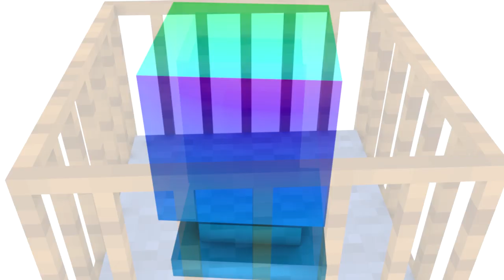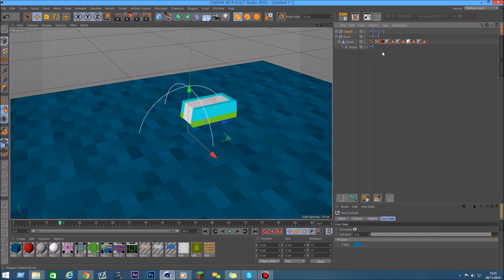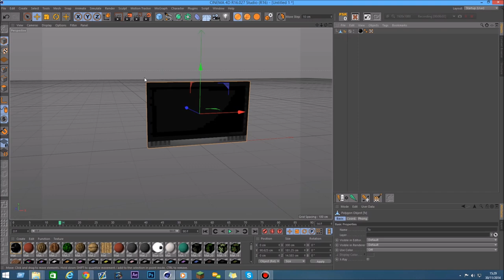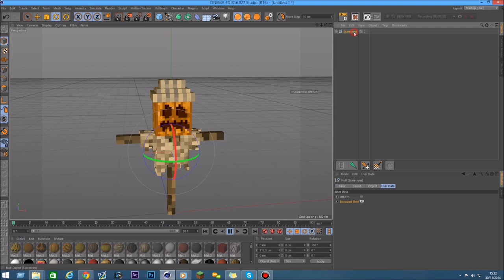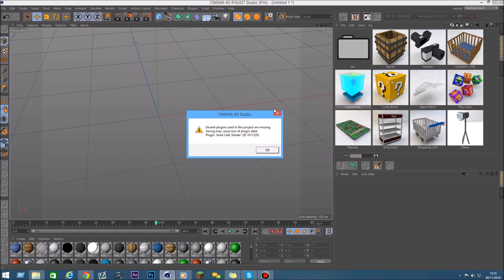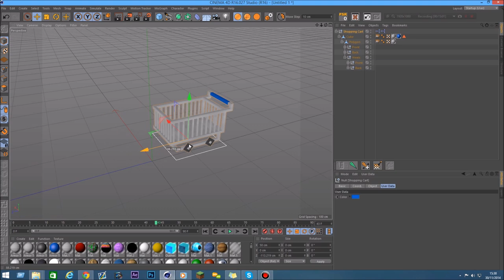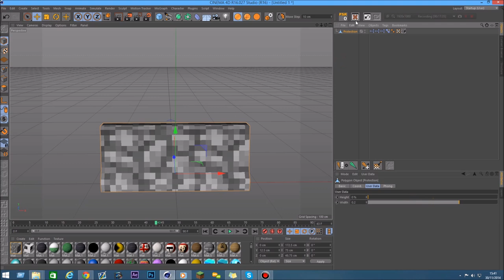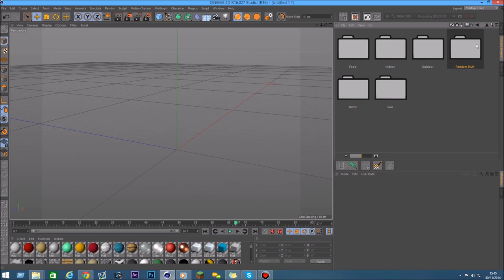TheShift - Model Pack V1 for Cinema 4D (minecraft)